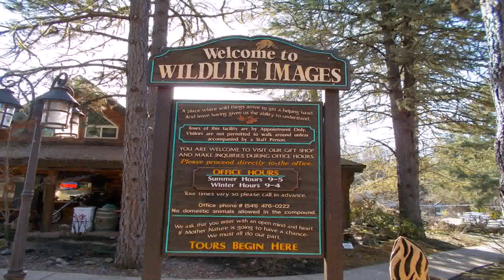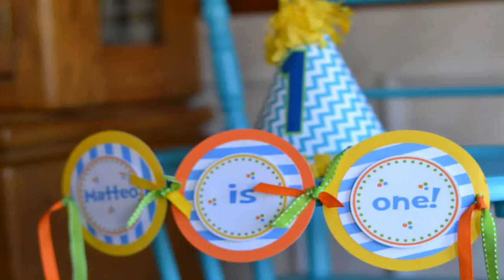Birthday Parties Places For One Year Olds